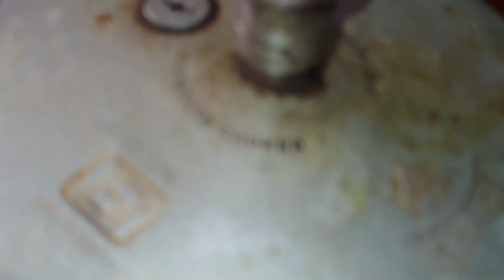Quick and tasty mutton curry recipe || masala mutton curry recipe